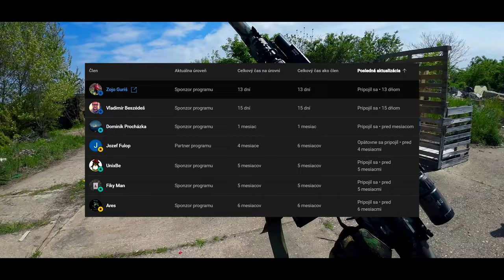Airsoft SK/ AKS74U HPA Projekt #1 Úvod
Otvárame novú sériu v ktorej sa spoločne pustíme do nového projektu.
Budeme konvertovať a upgradovať E&L AKS74U na top HPA mašinu!

Pridaj sa na náš komunitný Discord server!

Ak ma chcete podporiť v tvorbe a získať prístup ku všetkým videám, môžete sa stať členom a získať rôzne výhody! Viac tu